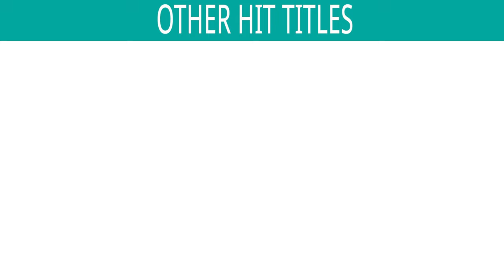Navratri Special Garba Songs | Best Gujarati Dandiya & Garba Songs | Non Stop Garba Dance Songs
Lyrics : Traditional

*Songs Included in the Jukebox :
1) Madi Tame Garbe Ramva Aavo - 00:00
2) Aao To Ramvane - 7:28
3) Kesariyo Rang - 12:32
4) Ame Mahiyara Re - 16:29
5) Punamni Pyari Pyari Raat - 23:24
6) Tara Veena Shyam Mune - 31:02
7) Pankhida Pankhida- Pankhida Tu Udi Jage Paava Ghad Re - 38:22
8) Mathura Ma Khel Kheli Aavya - 43:40
9) Latke Halone Nandlal - 50:37
10) Maro Helo Sambhalo - 54:05

Also You Can:
'LIKE' us on Facebook: